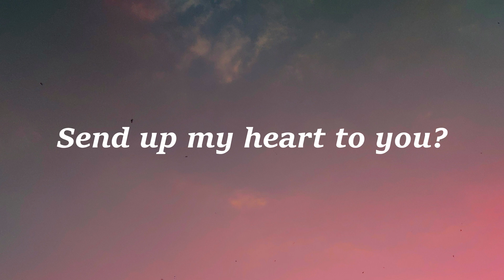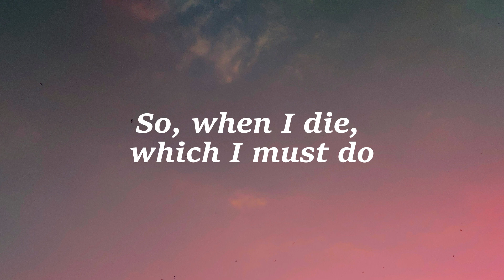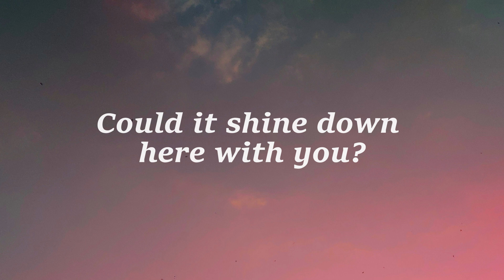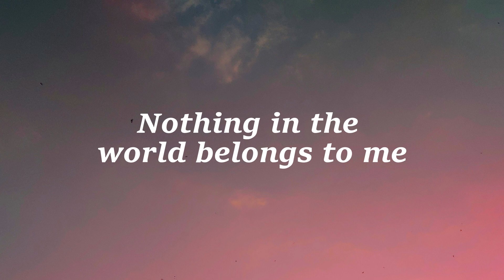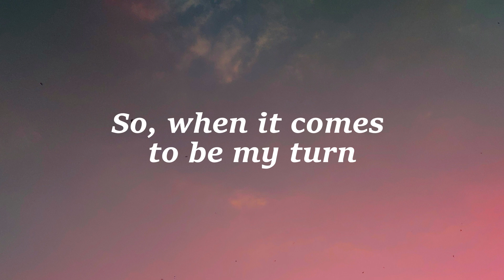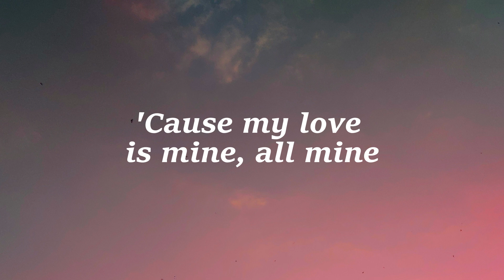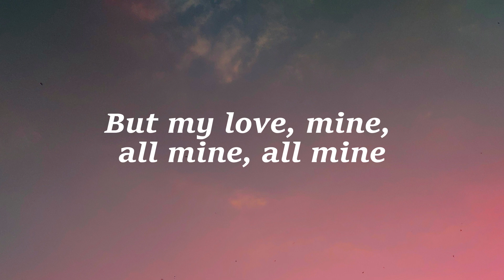Mitski - My Love Mine All Mine (Lyrics)